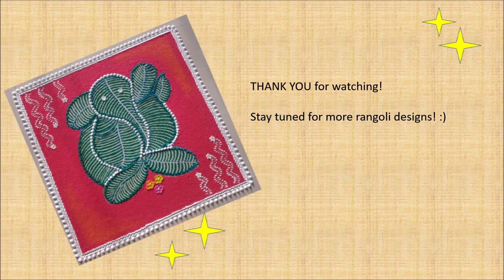2 in 1 Easy Kalash Rangoli ! Navaratri special Kalash Rangoli | दोन प्रकारच्या सुंदर कलश रांगोळ्या !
Very unique and innovative rangoli designs from Sonali's Rangoli gallery

Navaratri special Kalash Rangolis. 2 in 1 kalsh rangolis with differnt base and color.

रंगोली यह एक ऐसी कला हैं जो हर किसी के मन को भाँ जाती हैं। रंगोली हमारे देश में स्वागत का प्रतिक मानी जाती हैं।
मुझे रंगोली बनाना बहुत पसंद हैं और यह मेरे जीवन का एक बहुत ही महत्वपूर्ण भाग हैं।